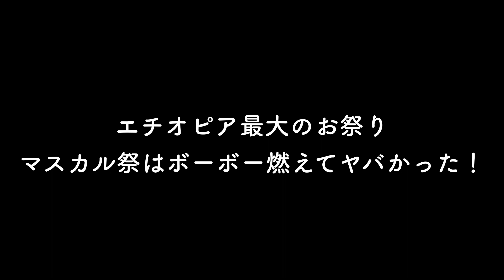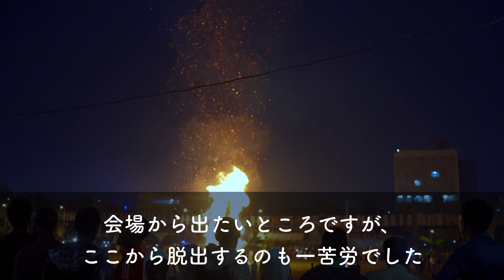【エチオピア】エチオピア最大のお祭りマスカル祭はボーボー燃えてヤバかった！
脳内旅行推奨書籍、旅の青春小説、kindle Unlimited対象書籍。
ユネスコの世界無形文化遺産にも登録されるエチオピア最大級のイベント「マスカル祭」の模様をお伝えします。
キリストの十字架発見にちなんだ宗教行事ですが、エチオピアでは生活に根ざした文化行事となっています。
夜になると火を焚きまくってボーボーするヤバいお祭りでしたが、迫力は半端なかったです！

BLOGやってます。

＝＝＝この旅の主な撮影機材＝＝＝
-撮影機材-
・GoPro HERO7 Black
・SONY α6400
・SONY E PZ 16-50mm F3.5-5.6 OSS
・SIGMA 16mm F1.4 DC DN | Contemporary
・Sonnar T* FE 35mm F2.8 ZA
・SONY FE 90mm F2.8 Macro G OSS

-ドローン-
・Mavic Air Fly More コンボ